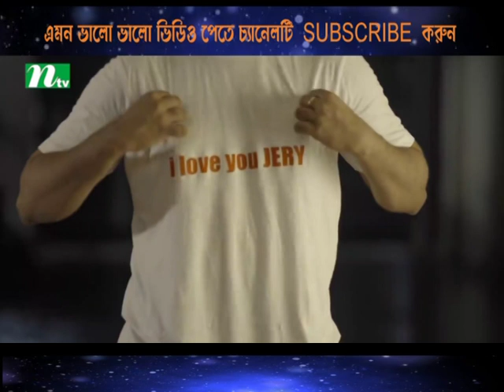BENGALI LOVE STORY/ VALENTINE DAY SPEACIAL/ DIPANKAR DAS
OSADHARON LOVE STORY / SHORT FILM